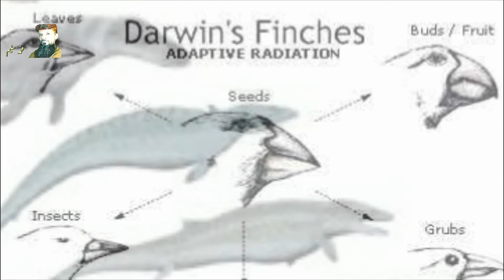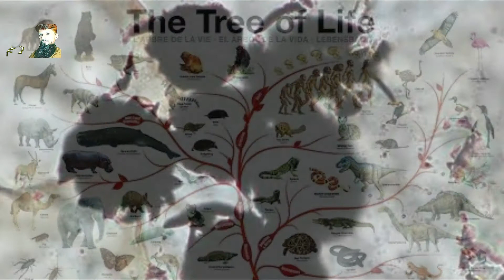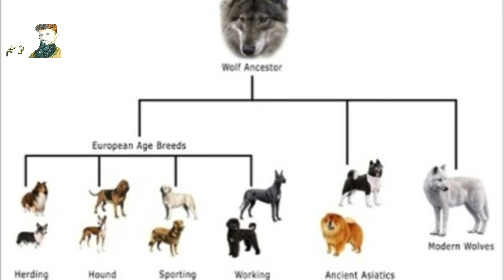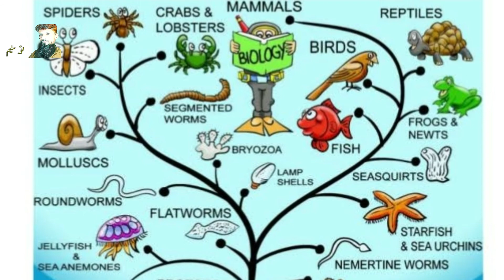Evolution (Part 1) | is evolution a continuous process | Mohammad Saleem Writer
What is evolution? Is it something which can be proved with scientific evidence or it is just a faith of some people who want to throw out God from their lives? is evolution a continuous process or it happened only once?
This video contains some serious scientific and logical objections on the theory of evolution.
نظریہ ارتقاء کیا ہے ؟
کیا اسے سائنسی اعتبار سے ثابت کیا جا سکتا ہے یا یہ محض چند لوگوں کا عقیدہ ہے جو خدا کو نہیں ماننا چاہتے ؟
یہ ویڈیو نظریہ ارتقاء پر بہت سنجیدہ قسم کے سائنسی اور منطقی اعتراضات پر مبنی ہے ۔